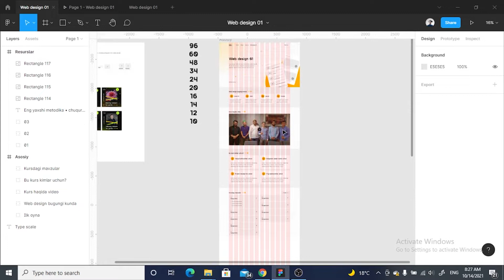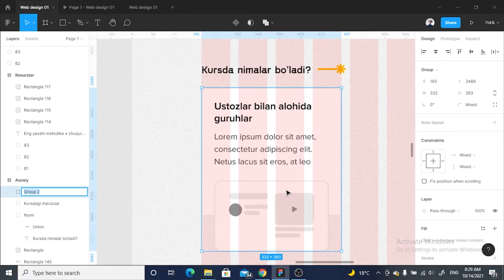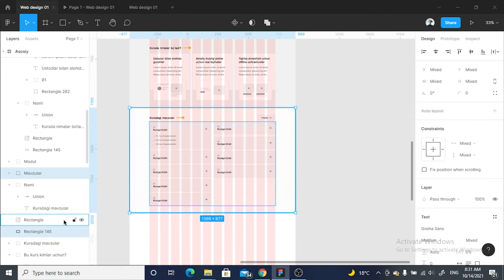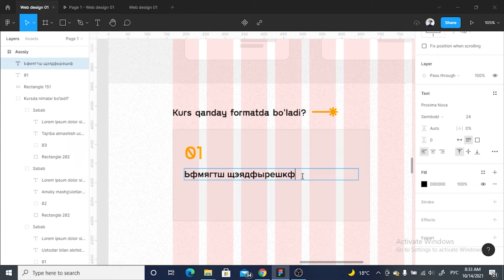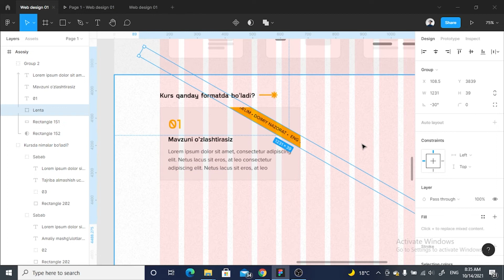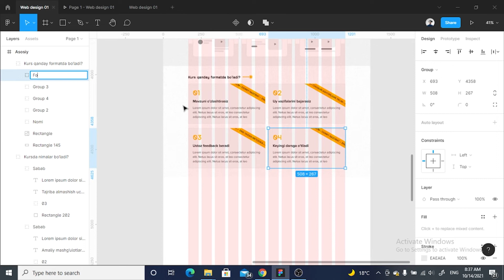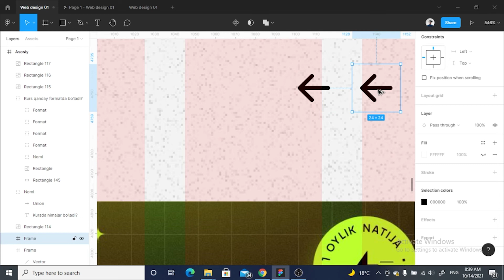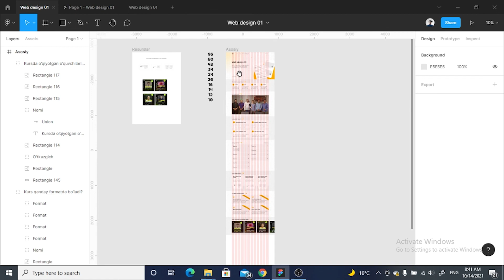05 — Saytning afzalliklar qismini tayyorlash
❇️ Ushbu videodarsimizda illustratsiyalar bilan ishlash, illustratsiyalarni toʻgʻri joylashtirish tushuntirilgan.

— Bu hali hammasi emas, ikonkalarni joylashtirish, ikonkalarni qanday turlaridan foydalanish shu kabi qiziqarli savollarga javob berib oʻtilgan.

— Videokurs UX/UI dizayner Bahodir Yokubov tomonidan tayyorlangan.